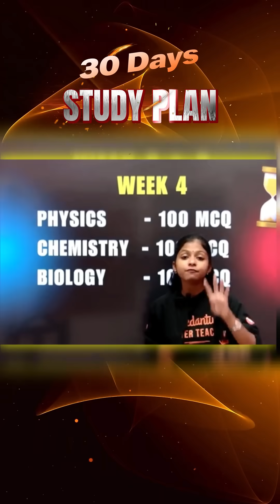NEET 30 Days Study Plan😍